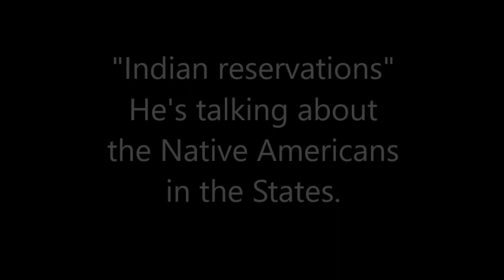Lance and Chon Discuss DepEd (Department of Education)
My brother, Lance, interviews his wife (Retired teacher) about different aspects of education in the Philippines.

Some have asked about my gear. Here's what I use:
Main traveling work horse:

Cheers,
Bud